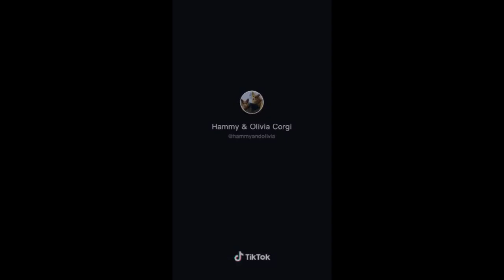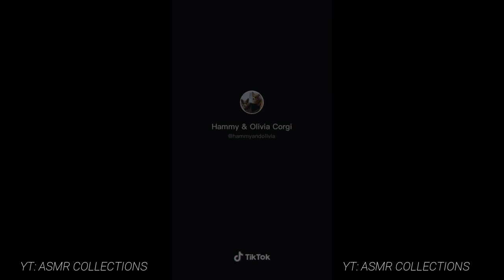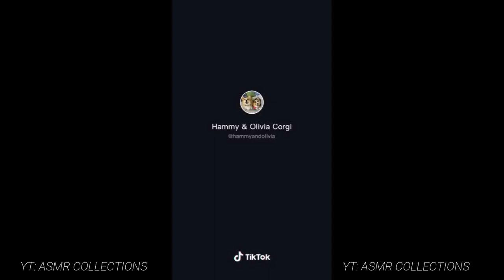Hammy and Olivia The Corgi Part. 2